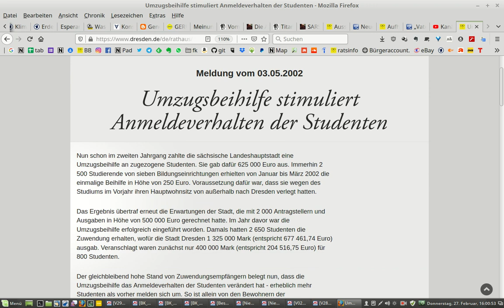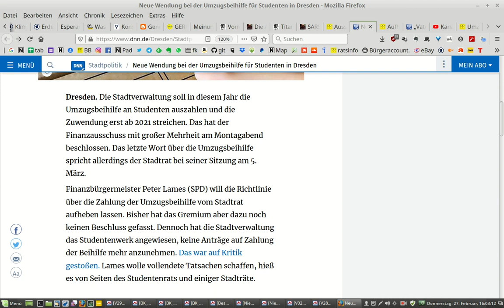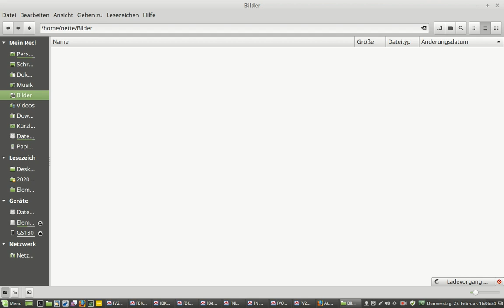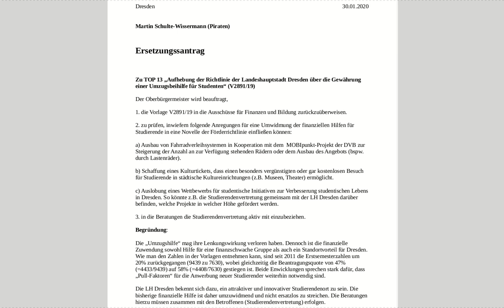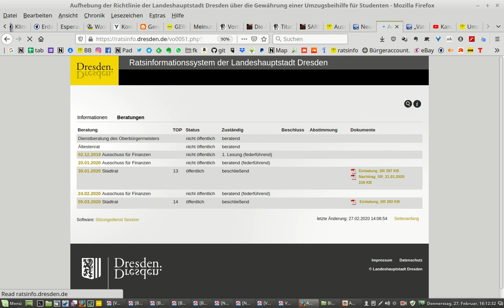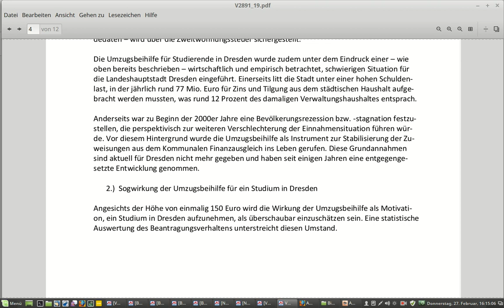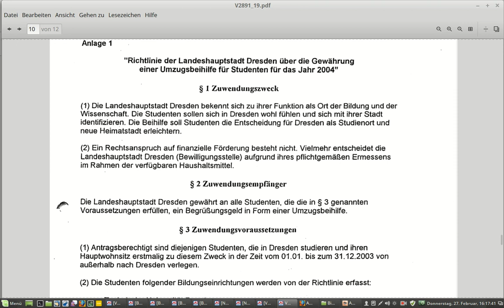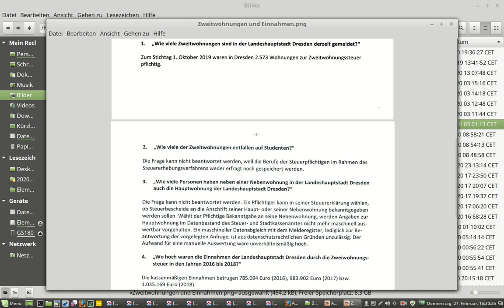Populismus für Fortgeschrittene, hier: Umzugsbeihilfe für Studenten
Der Artikel in den DNN, der Anstoss für dieses Video war (leider hinter der Bezahlschranke)

Die eigentliche Vorlage (inkl. Anlagen bzw. alter Beschlüsse), die Ersetzungs- bzw. Änderungsanträge und Beschlussempfehlungen des Finanzausschusses

Eine (von vielen) Pressemitteilung zum Thema "Umzugsbeihilfe" aus der u.a. Sinn & Zweck, aber auch konkrete Zahlen (von Schlüsselzuweisungen) hervorgehen

Nachtrag: Laut Beschlussempfehlung des Finanzausschusses vom 24. Februar 2020 soll die Richtlinie nun doch (Rückwirkend) zum 1. Januar 2020 aufgehiben werden. Ein Tippfehler? Siehe Thumbnail des Videos!